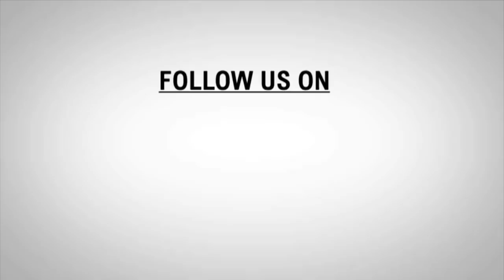MORNING NEWS BULLETIN | 18-Nov-2019